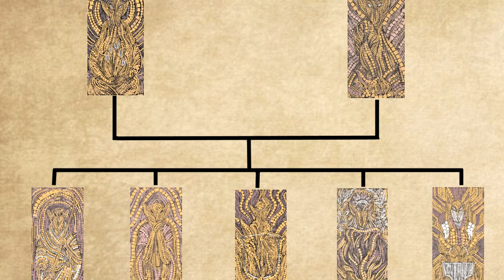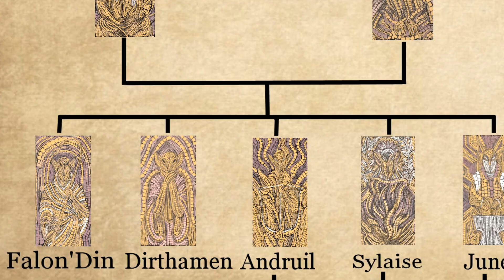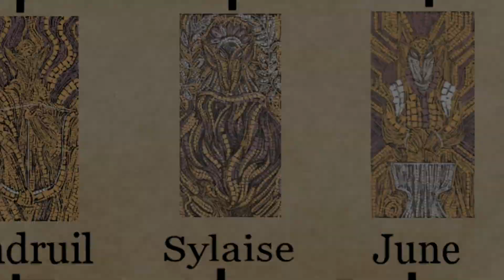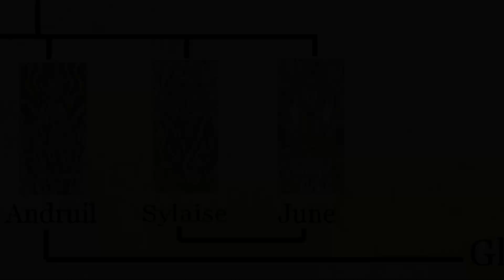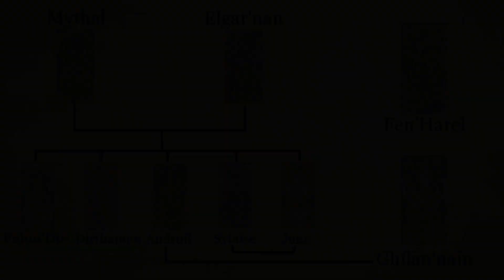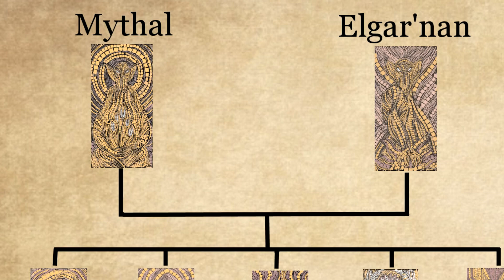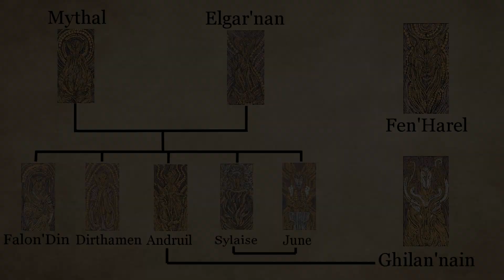Magpie's 100% Definitive Encyclopedia of Dragon Age Lore From A-Z - Letter E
22 days until Veilguard!!!